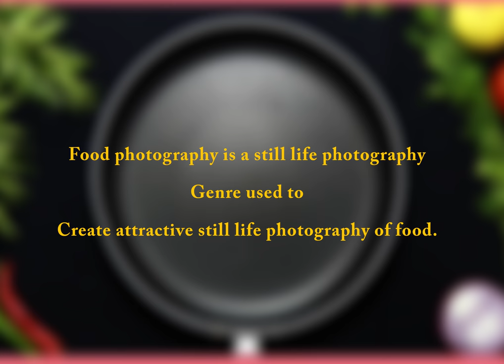Food photography - camera setting and Elements arrangement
Dear people,
This video is for knowing about food photography - i hope you learn from this video